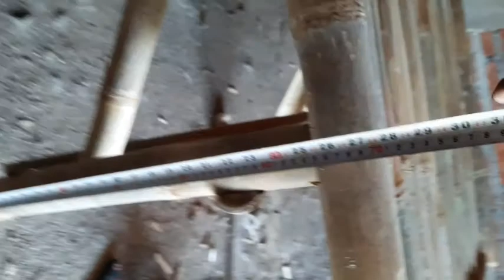cara membuat lincak bambu yang kuat dan menarik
ini adalah lincak atau bale bale bahan full dari bambu, ada juga yang menamakan ini adalah amben tempat tidur.. dan ini caranya membuat lincak yang kuat dan menarik, yuk tonton videonya sampai habis ya biar tau cara pembuatanyaa